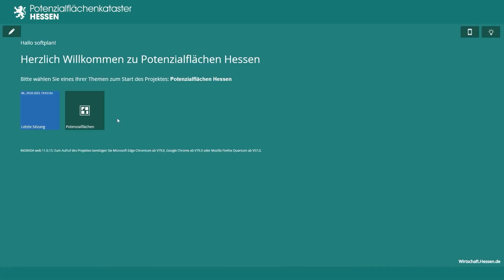Digitales Potenzialflächenkataster für Hessen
Durch ein digitales Potenzialflächenkataster soll Städten und Gemeinden in Hessen die flächenschonende Nachverdichtung und Innenentwicklung erleichtert werden. Mit der Web-Anwendung können Kommunen ihre Potenzialflächen wie Baulücken, Brachflächen, Flächen mit hohem Entwicklungspotenzial und Gebäudeleerstände einfach erfassen. In der Anwendung sind Planungs- und Geoinformationen in Form digitaler Karten zur Einschätzung der Potenzialflächen hinterlegt.